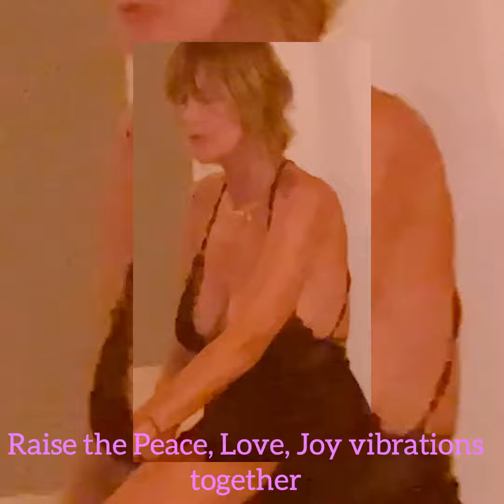Jennieke Janaki - New Years 2023 Blessings - Lokah Samastah Sukhino Bhavanthu